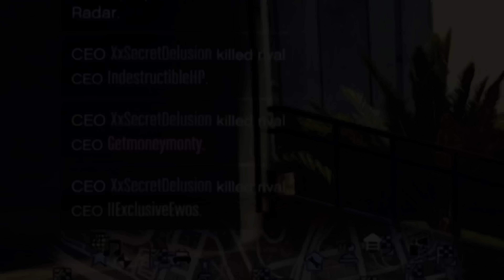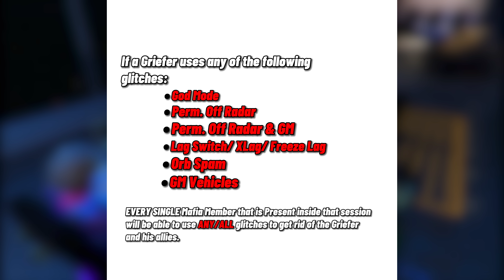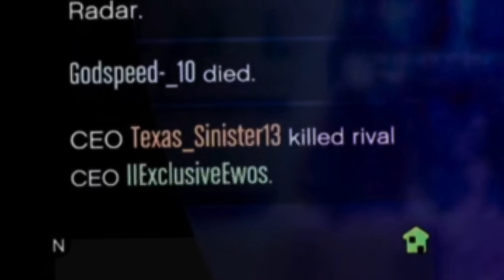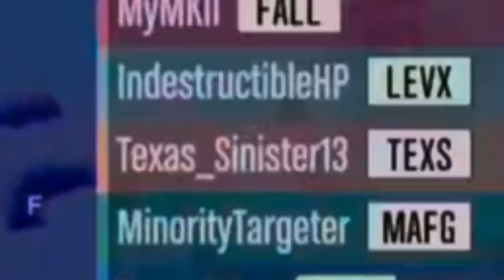This was THE DIRTIEST War in GTA Online‼️🤯 PART (2/2)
Link to all Social Medias/Music!